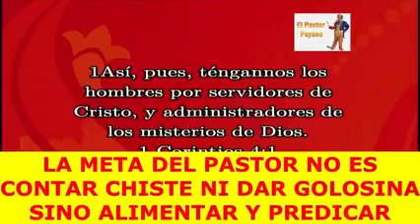Mensaje a Nuestros Pastores